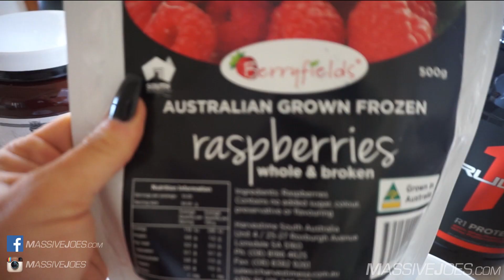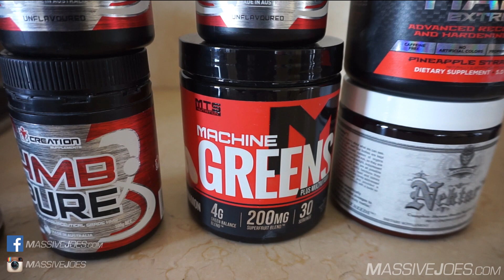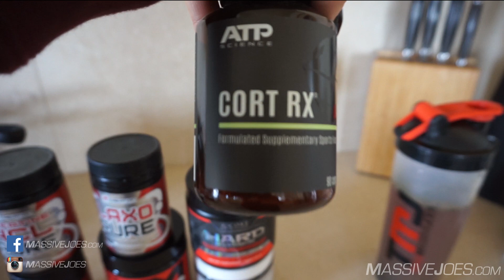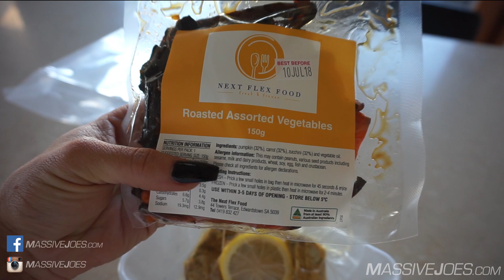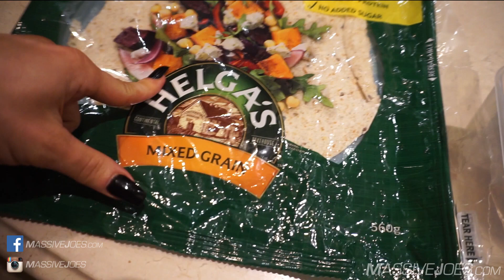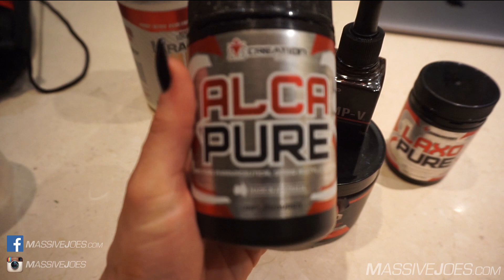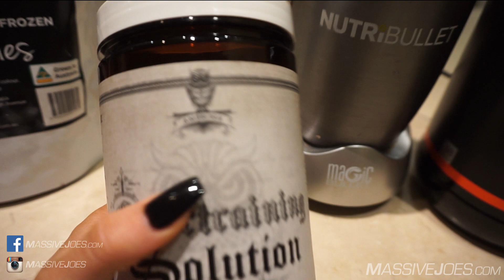Keeping Up With Asha | Season 9 Episode 2: Daily Diet & Supplement VLOG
Team MassiveJoes Sponsored Athlete Asha Coulthard Is Back With An All New Season Of Keeping Up With Asha!

Season 9 Episode 2: Daily Diet & Supplement VLOG

Follow Asha on Snap Chat: @Ashafit